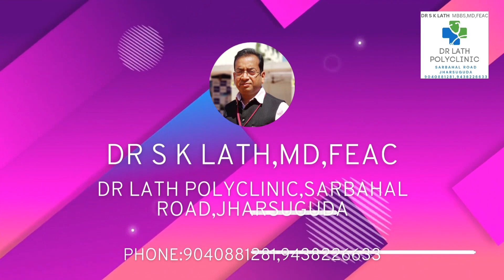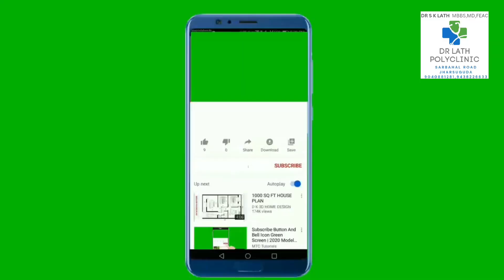ଡାଏବେଟିସ୍‌ ରୋଗୀଙ୍କ ଖାଦ୍ୟ ତାଲିକା | Best Healthy Diet Plan for Diabetes in Odia I Dr S K Lath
ସମଗ୍ର ବିଶ୍ୱରେ ଡାଏବେଟିସ୍ ବା ମଧୁମେହ ରୋଗ ଏକ ଜଟିଳ ସମସ୍ୟା ଭାବେ ଦେଖିବାକୁ ମିଳୁଛି। ଏହି ରୋଗରୁ ସମ୍ପୂର୍ଣ୍ଣ ଭାବେ ସୁସ୍ଥ ହେବ ଏକ ପ୍ରକାରର ଅସମ୍ଭବ। ହେଲେ ଏହାକୁ ନିୟନ୍ତ୍ରଣରେ ରଖିଲେ ହାର୍ଟ ଆଟାକ୍, ଉଚ୍ଚ ରକ୍ତଚାପ ଭଳି ବିଭିନ୍ନ ଦୂରାରୋଗ୍ୟ ରୋଗରୁ ଆମେ ରକ୍ଷା ପାଇ ପାରିବା। ତେବେ ଡାଏବେଟିସକୁ କେମିତି ନିୟନ୍ତ୍ରଣରେ ରଖିବେ? ଡାଏବେଟିସ୍ ରୋଗୀ କେମିତି ସୁସ୍ଥ ରହିବେ? ବରିଷ୍ଠ ମଧୁମେହ ରୋଗ ବିଶେଷଜ୍ଞ ଡାକ୍ତର ଆଲୋକ କାନୁନଗୋଙ୍କଠାରୁ ଆସନ୍ତୁ ଏବିଷୟରେ ସବିଶେଷ ତଥ୍ୟ ଜାଣିବା।

1. ମଧୁମେହ ରୋଗର ସର୍ବଶ୍ରେଷ୍ଠ ଖାଦ୍ୟ (Best food for diabetes patients)
2. ଡାଇଅବିଟିସ୍ ରୋଗର ସର୍ବଶ୍ରେଷ୍ଠ ଆହାର (Best diet for diabetic patients)
3. ମଧୁମେହ ରୋଗର ପାଚନ (Nutrition for diabetes patients)
4. ଡାଇଅବିଟିସ୍ ପରିଚୟ ଆହାର (Introduction to diabetic-friendly foods)
5. ମଧୁମେହ ନିଯୁକ୍ତ ଖାଦ୍ୟ (Approved foods for diabetes)
6. ମଧୁମେହ ପାଇଁ ସର୍ବୋତ୍ତମ ଆହାର (Optimal diet for diabetes)
7. ଡାଇଅବିଟିସ୍ ମାନେଜମେଣ୍ଟ ଆହାର (Diet for diabetes management)
8. ଡାଇଅବିଟିସ୍ ପାରିବାରିକ ଖାଦ୍ୟ (Family-friendly foods for diabetes)
9. ମଧୁମେହ ଖାଦ୍ୟ ସଲାହ (Dietary advice for diabetes)
10. ଡାଇଅବିଟିସ୍ ପାଇଁ ପ୍ରମୁଖ ଆହାର (Primary foods for diabetes management)
OR

OR
Certainly! Here are some keywords related to the best food for diabetes patients:

Certainly! Here's a rearranged list for your hashtags and keywords:

1.
2.
3.
4.
5.
6.
7.
8.
9.
10.
11.
12.
13.
14.
15.
16.
17.
18.
19.
20. WellnessJourney1. Diabetes-friendly diet
2. Best foods for diabetics
3. Healthy eating with diabetes
4. Nutrient-rich foods for diabetes
5. Diabetic meal planning
6. Blood sugar-friendly foods
7. Low glycemic index foods
8. Balanced diet for diabetes
9. Managing diabetes through nutrition
10. Diabetes superfoods
11.diabetes diet chart in odia,
12.diabetes diet plan indian
13.blood sugar control diet
14.blood sugar odia
15.diabetes diet plan by doctor
16.a good diet for diabetics
17.for diabetic patients diet
18.food diabetics should not eat
19.food diabetics should eat
20.diabetes foods to eat odia
21.diabetic diet in odia
22.rice for diabetics type

CHAPTERS

0:42 CEREALS
1:28 BREADS
1:36 VEGETABLES
2:09 DRY FRUITS
2:26 SEEDS
2:44 PROTEIN
3:00 FISHES AND NON VEG
3:49 OTHER VEG
3:57 FRUITS
4:38 DAIRY PRODUCTS

PLZ LIKE OUR VARIOUS SOCIAL MEDIA AND YOUTUBE HANDLES TO GET CONNECTED WITH US.
YOU CAN CONSULT ONLINE THROUGH THE BELOW MENTIONED METHODS
1.CLICK ON THE LYBRATE LINK AND CLICK ON ONLINE APPOINTMENT AND NOT ON BOOK APPOINTMENT
ALL EBOOK LINKS
15 SECRETS TO CRACK ANY EXAM
FOR ENGLISH EDITION:
PAPERBACK OVERSEAS

PAPERBACK OVERSEAS: NOT AVAILABLE

PAPERBACK OVERSEAS

E –BOOK

These hashtags can help your video reach a wider audience interested in diabetes-friendly foods and nutrition.